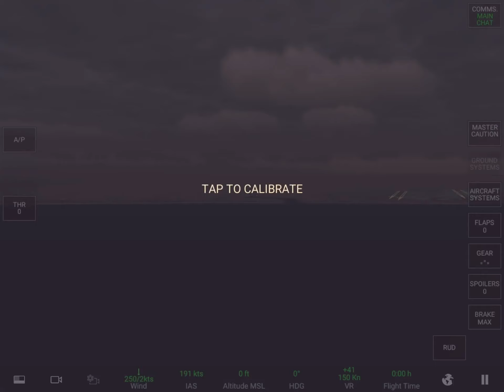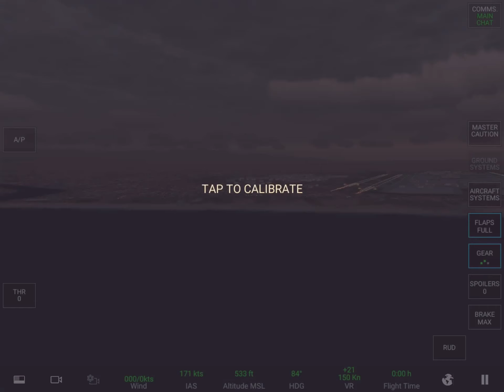Ryanair be like 11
Hello ryanair landing